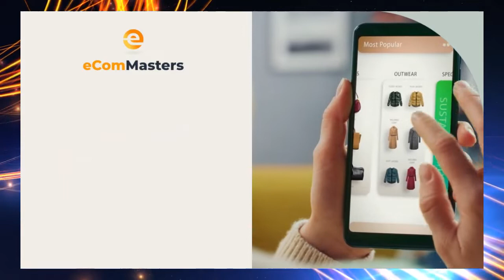Podcast eCommerce pe CONCRET S.3 Ep.3: Cum sa creezi un Start-Up de la zero, cu Grégoire Vigroux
Cosmin Costea, expert eCommerce si fondatorul eComMasters, este gazda podcastului eCommerce pe CONCRET.
Un episod diferit, cu o perspectiva diferita, realizat atât in engleza cat si in romana, deoarece invitatul lui Cosmin de aceasta săptămâna este marele antreprenor Grégoire Vigroux care a investit in 12 companii din Romania si a lansat cel puțin 6 companii proprii.
Focusul acestui episod este punerea pe picioare a unui StartUP, lucru pe care Grég îl face încă din 2007. Văzând perspectiva unui om de afaceri francez, care a ales Romania ca locație pentru business-urile sale, si care spune ca ar alege Romania ori de cate ori ar avea ocazia, te face sa te întrebi: De ce oare? Ei bine, aflați in episodul de astăzi!
Ai nevoie de consultanta eCommerce sau Marketing online? Aplica la o sesiune GRATUITA pe
Grégoire Vigroux are 7 funcții actuale, inclusiv Crowdfunding Investor la SeedBlink, Co-Fondator la Fenix și Fondator și Președinte la La French Tech. De asemenea, Grégoire a co-fondat TELUS International Europe în România în 2007. Membru al Consiliului de administrație, este directorul de vânzări al companiei și liderul direct al echipelor de vânzări pentru mai multe țări europene, inclusiv Franța și România.